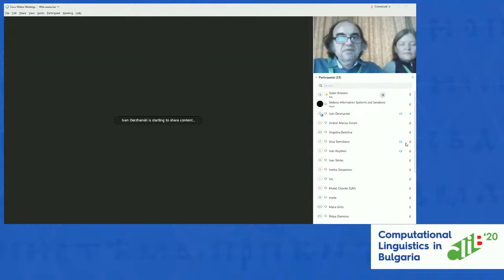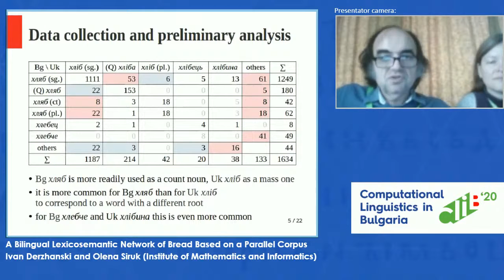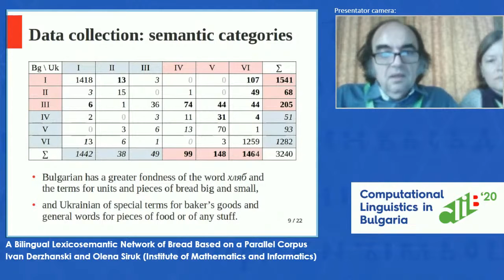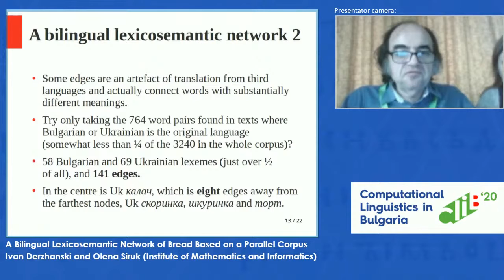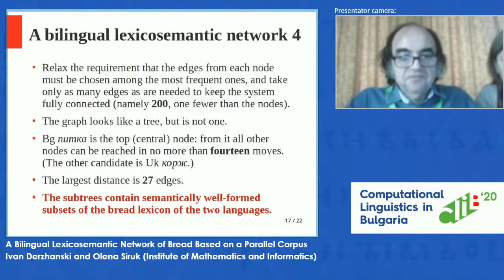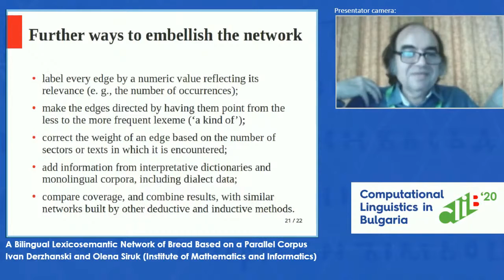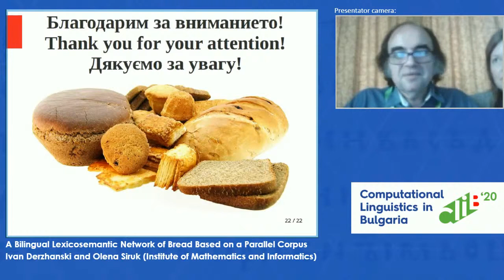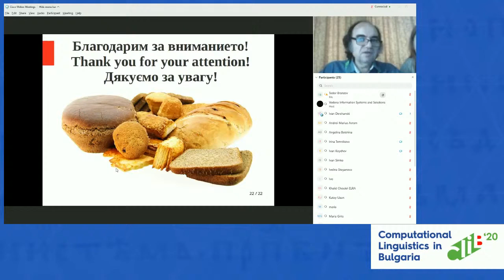21 Ivan Derzhanski and Olena Siruk: A Bilingual Lexicosemantic Network of Bread...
Ivan Derzhanski and Olena Siruk (Institute of Mathematics and Informatics): A Bilingual Lexicosemantic Network of Bread Based on a Parallel Corpus